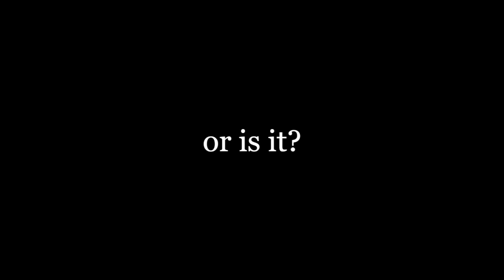Pour Me A Drink- Original Song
Took a break from my normal videos this week because I was EXHAUSTED DUDES. Hope you enjoy this chill video of me and William. More how to write videos coming soon.